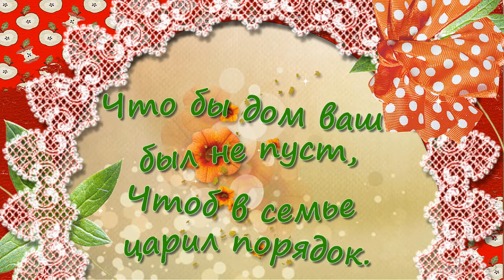С Яблочным Спасом , друзья 🍎🍎🍏🍏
Надежды, любви,
Радости, счастья
И Бог вас храни.

Пусть каждый день
Вам успех принесет.
Все нехорошее
Вмиг унесет.

💖Делитесь с друзьями моими видео, -радуйте их. Здесь всегда найдете новые видео для ПОЗИТИВНОГО НАСТРОЕНИЯ и лучшие поздравления к праздникам.